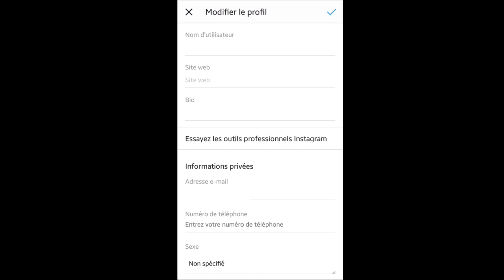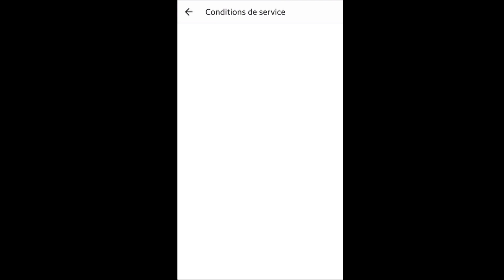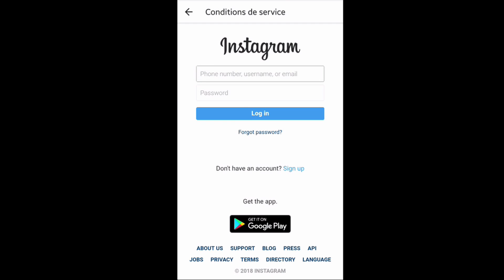DESACTIVER compte INSTAGRAM, comment désactiver Instagram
Désactiver compte Instagram, comment désactiver Instagram.
Bienvenue dans cette nouvelle vidéo.
Aujourd’hui, on va voir comment désactiver
son compte Instagram.
Par défaut, si vous êtes sur votre application, sur votre mobile, et notamment sur Android, vous n’avez pas directement accès à la désactivation du compte Instagram.
Par contre, si vous êtes sur votre ordinateur, et notamment sur un navigateur Web, vous pouvez directement désactiver votre compte Instagram.
Pour cela, vous allez directement sur votre
profil.
Vous allez dans "modifier le profil", et tout en bas, vous aurez accès à la désactivation du compte Instagram
Par contre, sur votre application, vous avez
une petite subtilité qui vous permet de quand même désactiver votre compte à partir de votre portable, tout aussi rapidement que d’aller sur votre ordinateur.
Pour cela, vous allez accéder directement aux options de votre compte.
Vous allez descendre tout en bas jusqu’à « conditions de service », qu’il va vous afficher directement sur le navigateur intégré
à l’application.
Ensuite, dans les conditions d’utilisation, vous allez aller dans la rubrique "conditions générales".
Sur le premier paragraphe, vous avez un lien vers la désactivation de votre compte Instagram.
Là, il va vous demander de vous connectez sur la plate-forme à partir de son navigateur Web.
Et il vous propose, alors, de désactiver votre compte.
Il vous suffit de répondre à la question: "pourquoi vous voulez désactiver votre compte?"
Vous avez plusieurs choix de disponible.
Soit : vous voulez faire une pause, vous avez un problème d’utilisation sur la plate-forme, vous avez un problème sur la confidentialité, vous avez crée un deuxième compte, vous
voulez retirer quelque chose, vous êtes trop
occupé, vous êtes trop distrait, vous ne trouvez personne à suivre, vous recevez trop de publicités, ou alors tout autre raison.
Vous rentrez de nouveau votre mot de passe et vous appuyez sur "désactiver temporairement le compte Instagram".
Vous confirmez, et à partir de là votre compte est désactivé.
Si, par contre, vous voulez réactiver votre compte, il vous suffit de vous reconnecter sur l’application avec votre compte.
À partir de là, votre compte sera directement réactivé et la désactivation sera désactivée.
À bientôt pour de prochaines vidéos.
Au revoir !